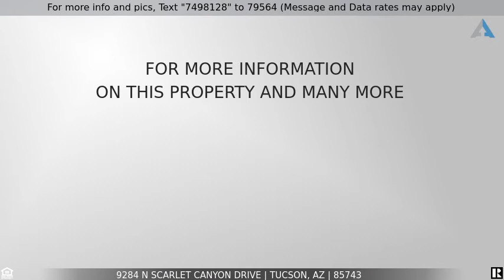Priced at $249,000 - 9284 N Scarlet Canyon Drive, Tucson, AZ 85743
A Continental Ranch diamond in the rough!  Hard to find 2/2 that backs up to the Loop and the Santa Cruz River, there is nothing behind you but view.  The buyer for this property will have the opportunity to ''make it their own'' by installing flooring, painting, appliances and doing whatever other updates to suit their needs.  The property is in an estate and is being sold as-is.